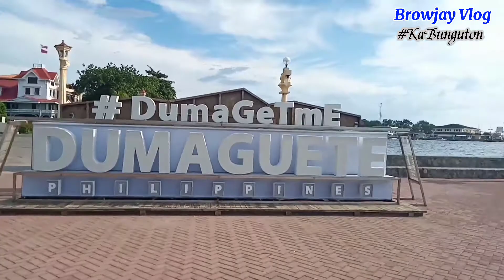Dumaguete City Boulevard Expansion |Negros Oriental | BrowJay Vlog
Expansion of Dumaguete City Boulevard. Pantawansaboulevard DumaguetMe Negros Oriental Philippines.